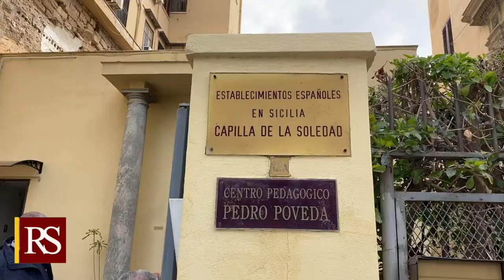Covid, vaccini in 300 parrocchie della Sicilia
Sono cominciate regolarmente alle 8 e continueranno fino alle 18.30 le vaccinazioni antiCovid nelle 300 parrocchie che in Sicilia hanno aderito all’iniziativa, unica in Italia, per la somministrazione del vaccino nelle chiese. Grazie al protocollo d’intesa siglato dal presidente della Regione, Nello Musumeci e dal presidente della Cesi, l’arcivescovo Salvatore Gristina. Quasi seimila persone, della fascia dai 69 ai 79 anni, riceveranno oggi il vaccino negli hub parrocchiali.